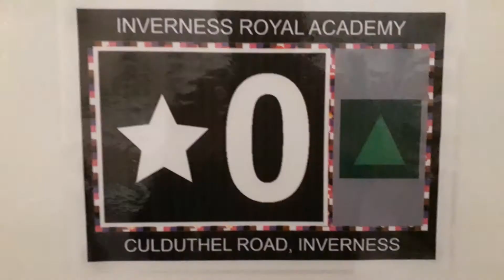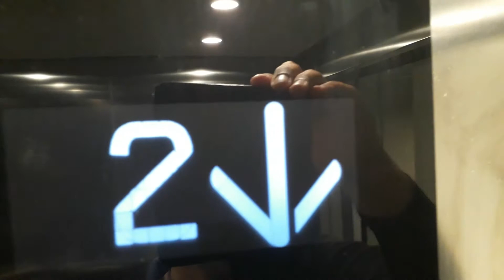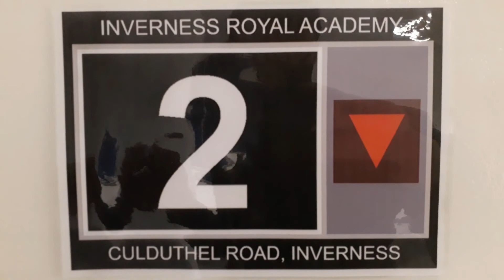Kone Ecodisc East Lift at the Inverness Royal Academy in Inverness